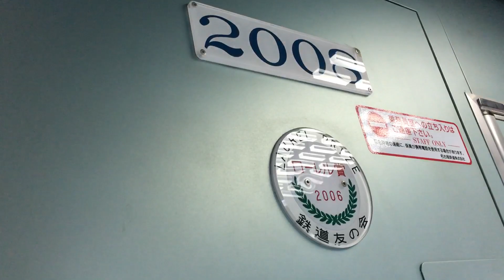【MH】名鉄2000系2008号車 上小田井MHフル＋〆